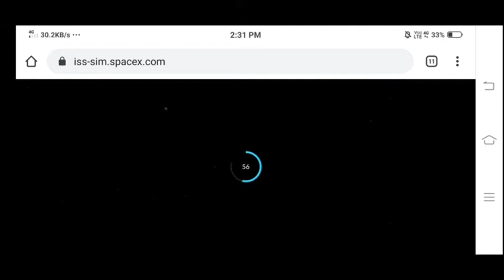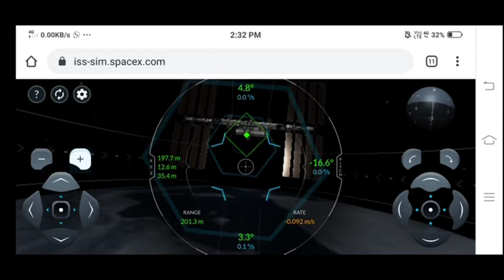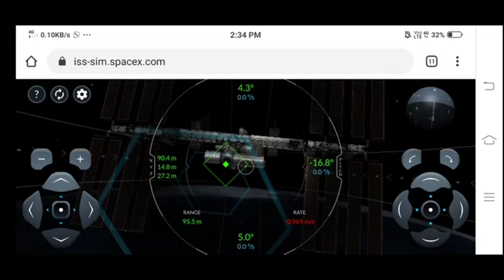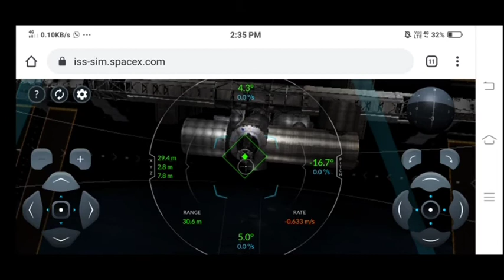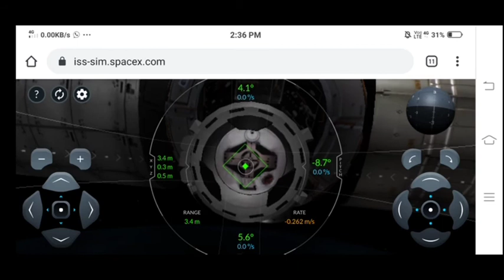SpaceX || Crew Dragon Docking Simulator | With Play Link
Welcome here,
          When I searched on the internet, I found a SpaceX website which had this. Dragon Docking Simulator.
           It is the official simulator of SpaceX and it is completely free. Unfortunately, it can only be played on their website and is not released on playstore or appstore.
           It does not have much but it is pretty hard and I failed many times in this. But who knows, you may suceed.
            Therefore, I am also giving a link to the simulator below. You may try as you feel.

Happy Docking!